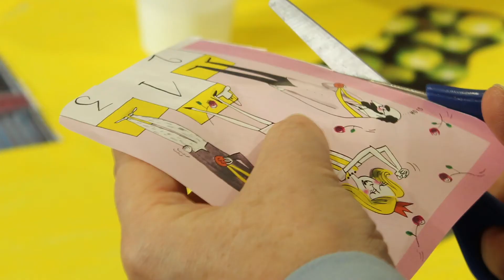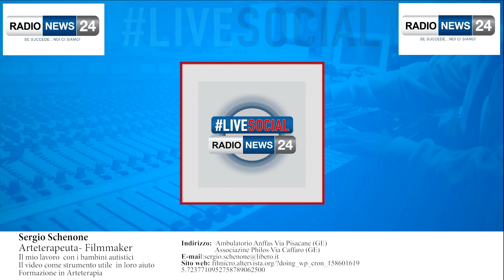Sergio Schenone - Arteterapeuta e Filmmaker